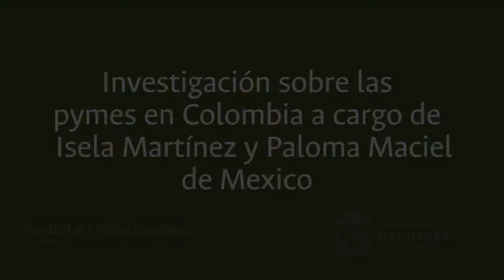Investigación sobre las pymes en Colombia a cargo de Isela Martínez y Paloma Maciel de Mexico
Investigación sobre las pymes en Colombia a cargo de Isela Martínez y Paloma Maciel de México